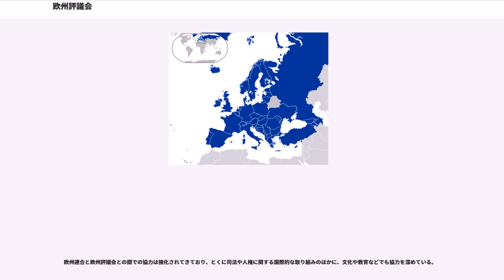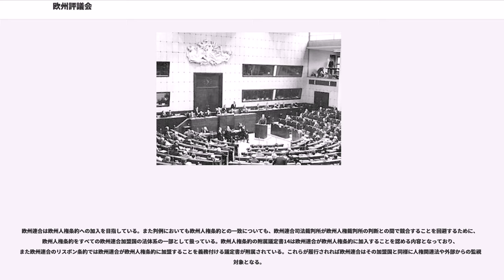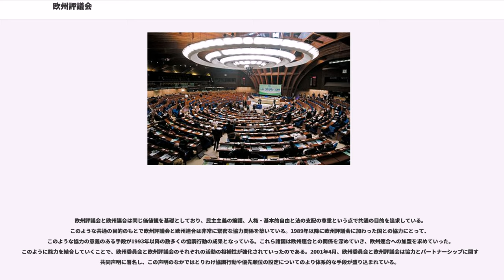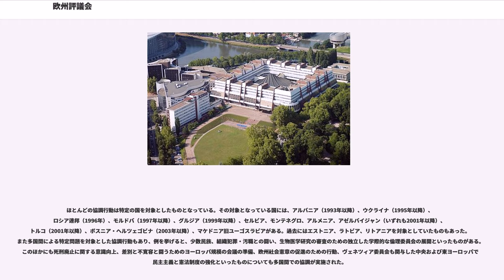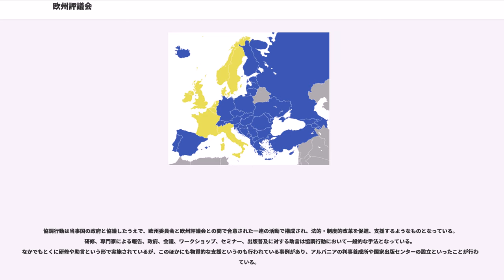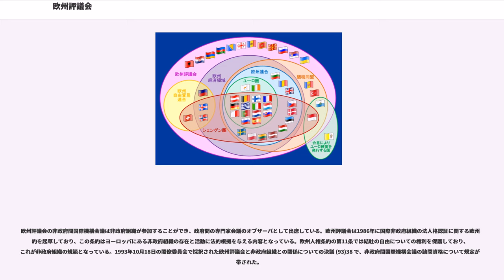欧州評議会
欧州評議会（おうしゅうひょうぎかい、、）は、1949年に設立されたヨーロッパの統合に取り組む国際機関。欧州評議会は法定基準、人権、民主主義の発展、法の支配、文化的協力についてとくに重点を置いている。欧州評議会は47の国が加盟しており、それらの国の人口を合計するとおよそ8億人に上る。欧州評議会は、共通の政策、拘束力のある法令、加盟国数が27しかない欧州連合とは異なる組織である。ただし両者は旗など、共通のシンボルを使用している。

欧州評議会の法定上の機関は、加盟国の外相で構成される閣僚委員会、各国議会の議員で構成される、事務局の長である事務総長である。また欧州評議会内で独立した機関として人権委員が設置されており、加盟国における人権への意識と尊重を促進することを使命としている。

欧州評議会においてもっとも知られている組織体は、人権と基本的自由の保護のための条約（欧州人権条約）を適用する欧州人権裁判所と、ヨーロッパでの医薬品の品質水準を定める欧州薬局方委員会である。欧州評議会は基準、憲章、条約を定めることで、ヨーロッパ諸国の間での協力を構築して統合を進めるという機能を果たしてきた。

欧州評議会はフランスのストラスブールに設置されており、英語とフランス語を公用語としている。閣僚委員会、議員会議、地方自治体会議では作業言語として、ドイツ語、イタリア語、ロシア語が使用されることがある。

1945年、第二次世界大戦の終結を迎えたヨーロッパは未曾有の荒廃に苛まれ、人びとは戦争の爪痕に苦しんでいた。一方で政治は新たな課題、とくに諸国民の間における和解という課題に直面していた。このような状況の中で共通の機関を創設するという、長らく構想されていたヨーロッパの統合という考え方が日の目を見ることとなった。

1946年9月19日、チューリッヒ大学においてウィンストン・チャーチルは演説の中でヨーロッパ合衆国の樹立と欧州評議会の創設を唱えた。すでにチャーチルは、1943年にラジオ演説で国民に欧州評議会の創設を訴えていた。1948年5月、デン・ハーグに自由主義陣営から政府・市民の代表者など700人が集まり、チャーチルの司会でハーグ欧州会議が催された。

おもな決定事項として、①欧州議会の即刻召集、②〈国家主権を土台とする欧州経済再建の試みは、すべて成功しない〉ことを強調した欧州経済の統合に関する決議などがある。①について、この大会の常置本部は1948年8月にブリュッセル条約 (1948年)加盟国へ欧州議会の創設を勧告した。

この大会では欧州評議会のあり方についても議論されたが、このとき議論の中で2つの考え方が対立した。ひとつは政府の代表者が集まる旧来型の国際機関とするもので、もうひとつは議員らによる政治フォーラムとするというものであった。結局双方の考え方が取り入れられ、欧州評議会規程において閣僚委員会と議員会議を設置することが決まった。このような政府の代表と議会の代表による機関を設置するというやり方はのちに、欧州諸共同体、北大西洋条約機構、欧州安全保障協力機構でも取り入れられていった。
1949年5月5日にロンドン条約（欧州評議会規程）が署名されたことで欧州評議会の創設が決定された。ロンドン条約にはベルギー、デンマーク、フランス、アイルランド、イタリア、ルクセンブルク、オランダ、ノルウェー、スウェーデン、イギリスの10か国が署名した。その後多くの国がこの10か国に続き、とくに1990年代初頭には民主化した中東欧諸国が加盟していった。2007年までに欧州評議会にはベラルーシ、カザフスタン、コソボ、バチカンを除くすべてのヨーロッパ国が加盟している。

欧州評議会規定の第1条 (a) ではつぎのようにうたわれている。
（日本語仮訳）欧州評議会の目標は、共通の財産であり、かつ経済的、社会的進歩をもたらす理念や原則を守り、実現するという目的のために、加盟国の間でのより強固な統合を達成することである。
したがって、欧州評議会の加盟資格はヨーロッパの統合を目指し、法の支配の原則を受け入れ、民主主義、基本的人権、自由を保障することができ、またその意思があるすべてのヨーロッパの国に与えられている。

欧州連合の加盟国が欧州連合の法のもとで、国の立法や政策執行に関する権限を欧州議会や欧州委員会に委譲しているのに対して、欧州評議会の加盟国は主権を維持しつつ、協約などの国際法を通じて責任を果たし、共通の価値や政治決定に基づいて協力...